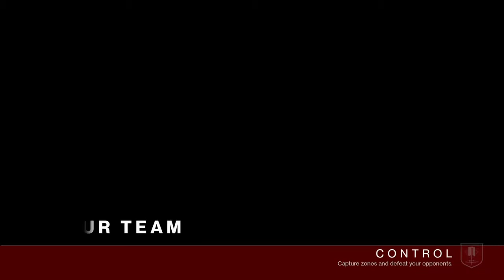Destiny 2 Crucible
Crucible with Earl, DR and Pkidd